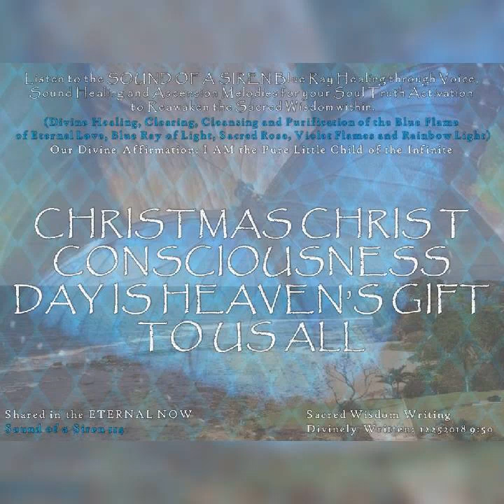CHRISTMAS CHRIST CONSCIOUSNESS DAY IS HEAVEN"S GIFT TO US ALL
💙PURPOSE of the Youtube Channel:
Listen to the SOUND OF A SIREN Blue Ray healing through voice, sound healing and ascension melodies for your soul truth activation to reawaken the sacred wisdom within

and Divine Activations:
💙(Sophie DivineFeminine)

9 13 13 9